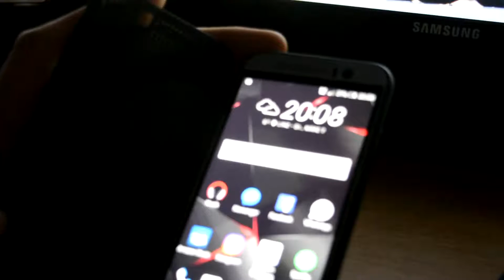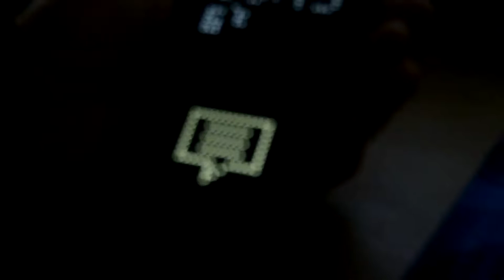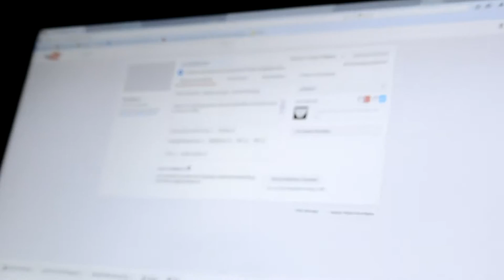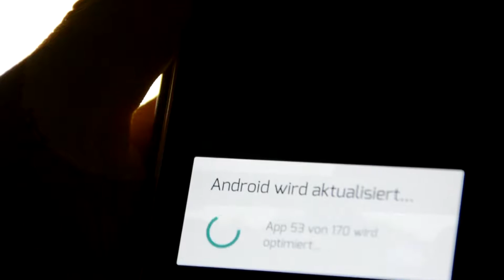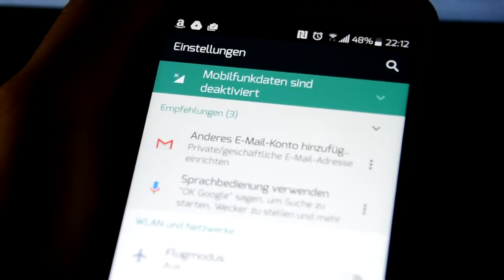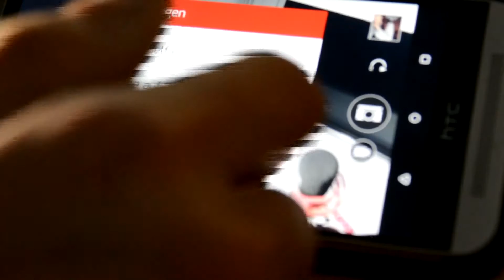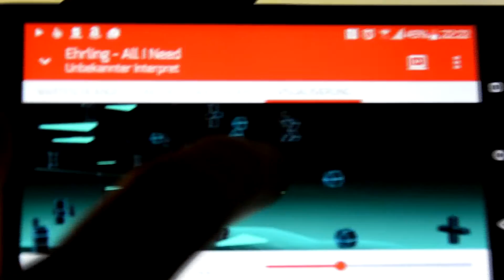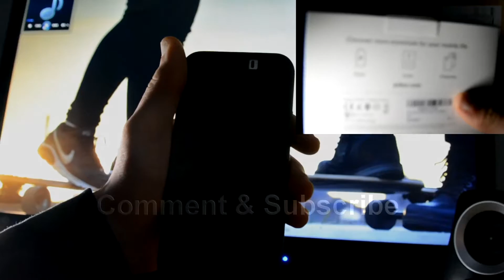Android 7 NEWS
über Computer News

da findet Ihr spannende Sachen!